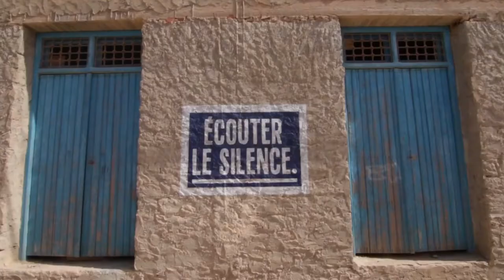Tunisia Kairouan city history || Aqaba Bin Nafi built the Qerwan City || Qerwan Sheher Kesy Bana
Kairouan is a historic city in Tunisia. This city was built by Aqaba bin Nafi '. There used to be a forest here. When the companions went there, they announced the animals. That we are building a city here and you leave here. All the animals obeyed and left the forest.